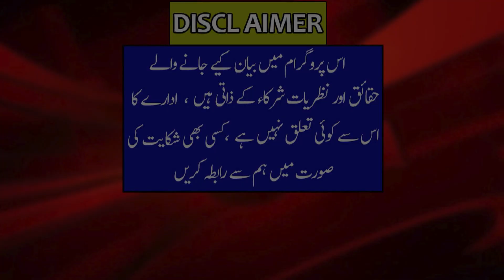Raid Shahbaz Gill house What's Thing Did The Police Find ? Police Arrest Jameel Farooqi Full Details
Raid Shahbaz Gill house What's Thing Did The Police Find ? Police Arrest Jameel Farooqi Full Detail

                       OTV News 360
                        OTVLandon123